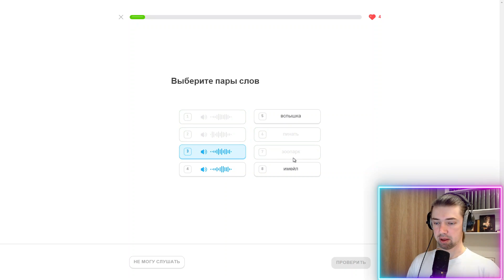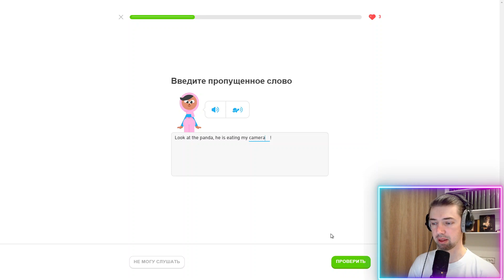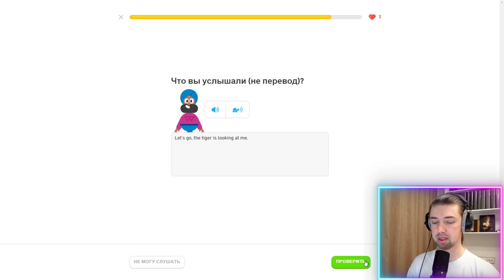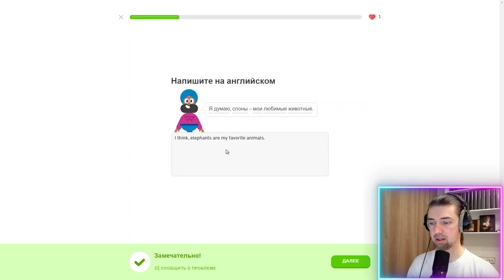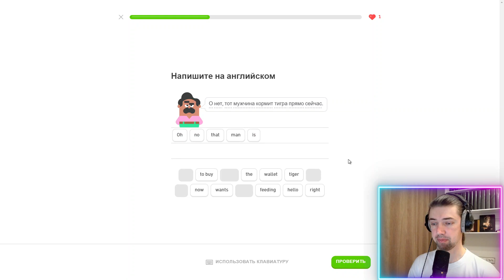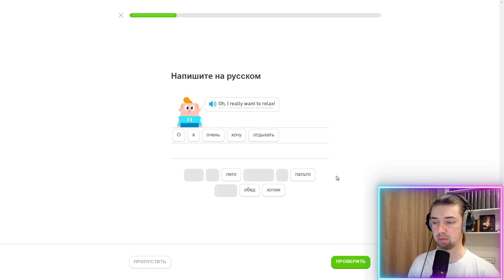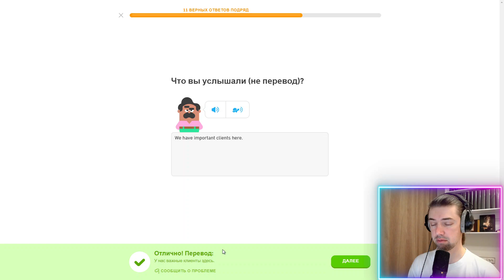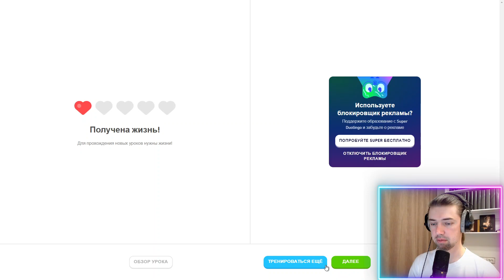Мой путь к владению английским: изучение с Duolingo #389